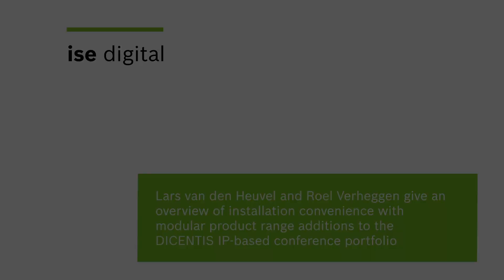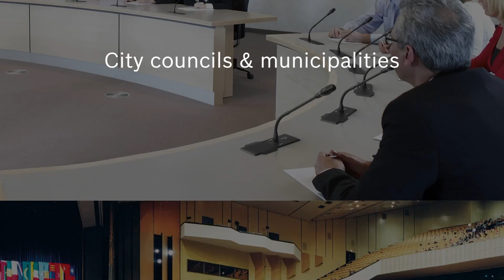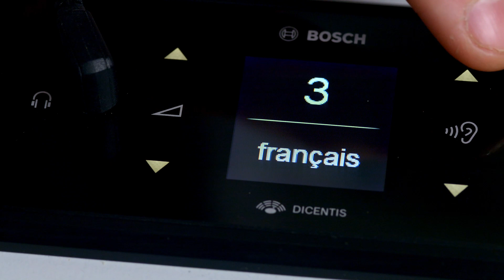The New DICENTIS Flush Range for Fixed Conference Installations - ISE Digital 2021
At ISE Digital 2021, Lars van den Heuvel and Roel Verheggen give an overview of installation convenience with modular product range additions to the DICENTIS IP-based conference portfolio.